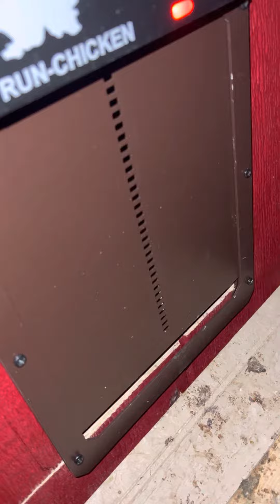Help. My chickens won’t go to bed on time